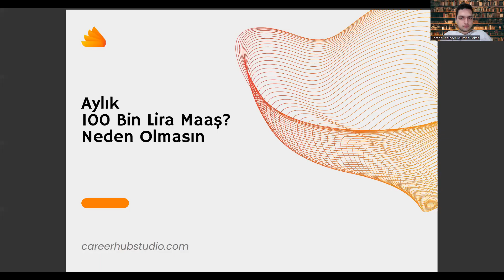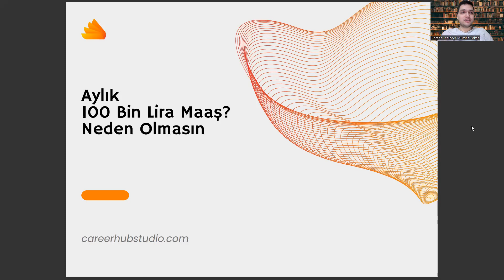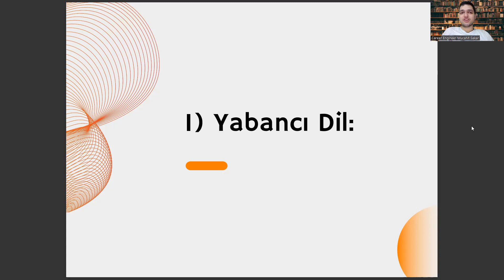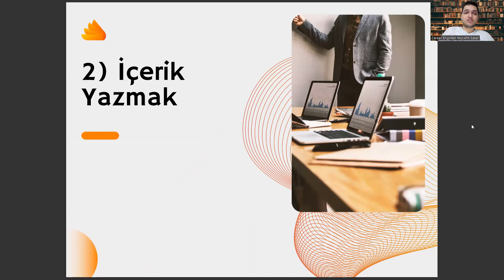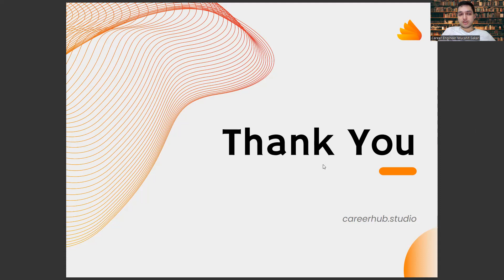Fotoğrafçılık ve Kameramanlık Okuyup Ayda 100 Bin Lira Kazanmak? Neden Olmasın!